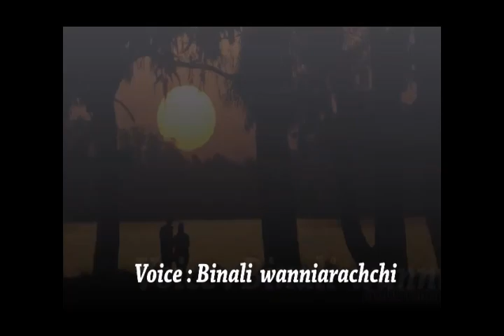Juke Box with Binali Wanniarachchi (Ep 04) Ira Herena Welawata